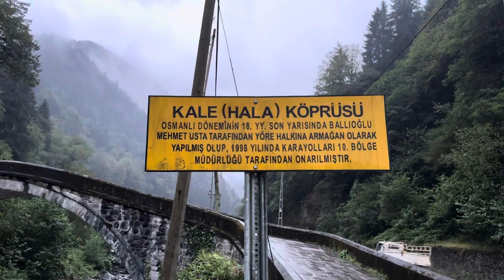Osmanlı köprüsü / Ayder yaylası